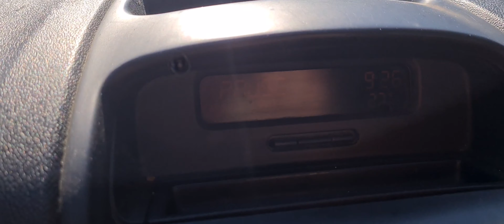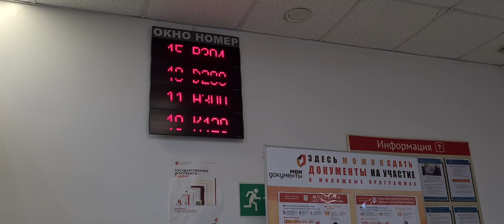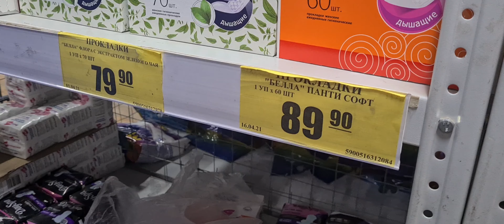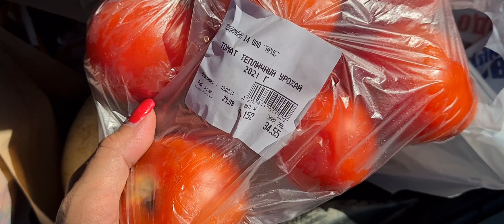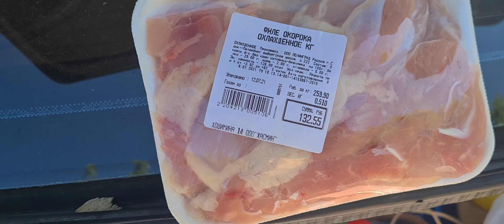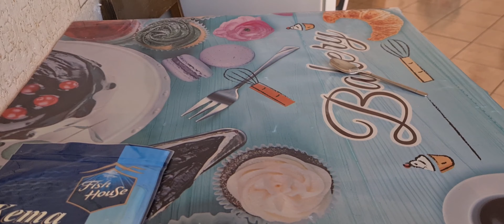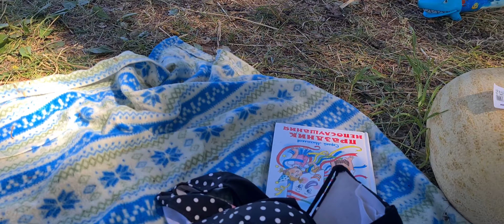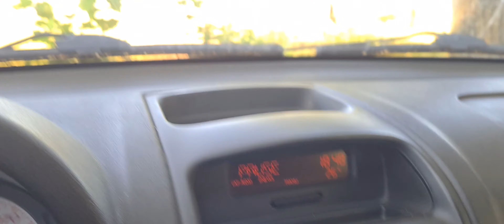ВЛОГ | ОТКРОВЕННО О РАЗВОДЕ | ПОСОБИЕ НА ДЕТЕЙ ОТ 3 ДО 7 | МАГАЗИН НАРОДНЫЙ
Всем привет!!!
👋Я Анна, мне 44, года,
у меня трое детей:
двое маленьких (3 г и 5 лет) и один взрослый(24, ДЦП). ❤️
Мы живём в Санкт-Петербурге.
Я снимаю влоги, уборку,
расхламление и свою женскую жизнь с детьми.

🤫Сегодня я поделюсь с Вами своими мыслями и муже, о разводе, о том, как обстоят дела в наших отношений на данный момент. 🤷

💰ПОДДЕРЖАТЬ РАЗВИТИЕ КАНАЛА💰:
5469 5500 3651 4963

С НАМИ НЕ СКУЧНО!!! 😉🔥

Мои другие каналы:

❤️САНКТ-ПЕТЕРБУРГ ДЕТЯМ:

- очень интересные места для детей и родителей!

❤️ПРОГУЛКИ НА ПРИРОДЕ :
— приятные места в Петербурге и области.

коммуналка#отдыхнаприроде#уборка#мотивация#развод#зарядка#гимнастика#супермотивациянауборку#откровенныйразговор#мужнезарабатывает#ответынавопросы#рассказатьомуже
Уборка#ревматоидныйартрит#санкт-петербургвлог#какжитьсартритом#многодетные#детивлог#подаркивнукам#тцАвеню#игровые
Расхламление#готовка#мамавлог#многодетные#3детей#похудение#какпохудеть#метатрестат#ревматоидныйартрит#легодевочкам#фонтанынапросвещения#фонтанывспб#помада#мужстарается#утросомной#сын-инвалид#фотосессия#конфликтмужижена#какпокраситьволосыдома#моюсьвдуше#уходзателом#уходзаволосами#крашуволосысама#зарядка#инвалид#безбарьернаясредасанкт-петербург#тцавеню#ресторанмясохлеб#теремок#развод#уборкакоммуналки#уборкакоммунальнойквартиры#людилюбятхлеб#жаравпитере#санкт-петербургвлог#гдеискупатьсявпитере#пляжвпитере#пляжвсанкт-петербурге#КАРАНТИН#санкт-петербургкарантин2021#деньмногодетноймамы#гипермаркетокей#закупка#послеразвода#озеро#жара#лайфхак#3года#деньрождения#пособиеот3до7лет#откровенныйразговор